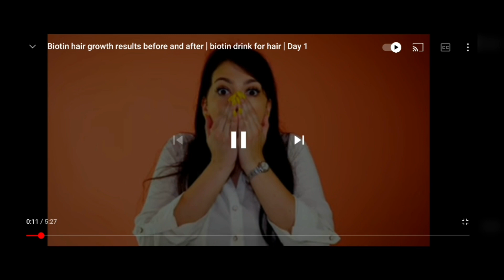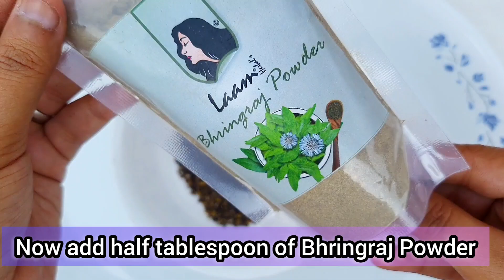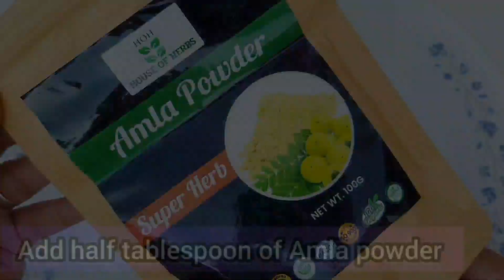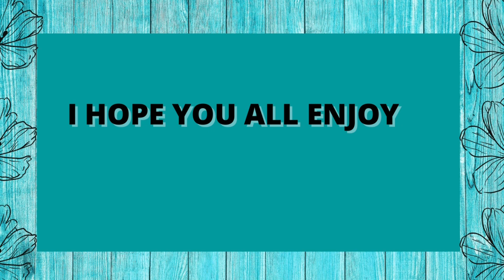Biotin oil hair growth results before and after |Day 2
Finally sharing my best & extremely effective hair oil for long hair

So here is the Day 2 of our biotin hair growth results before and after . Also In my last video I have shared amazing biotin drink that can make your hair extra beautiful . This complete biotin series will keep you away from that costly biotin tablets and will double up up your hair growth .

In this video - I made an effective biotin oil for hair growth that is extremely good for your hair with simplest kitchen ingredients and also discussed few biotin rich foods. These biotin food will also help your body in maintaining major systems . Follow this series for atleast 2 months and you will not take any biotin supplement for hair growth that too without any biotin side effects

PS : I am using this hair oil since past few days and it just made my hair wow😵‍💫😍